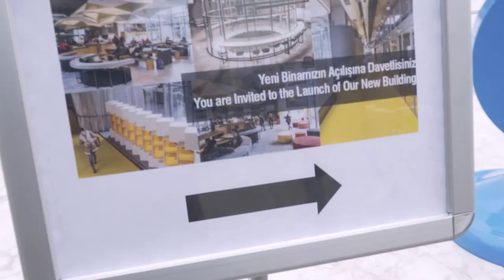Yeni Binamız Açıldı!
Mütevelli Heyeti Başkanımız Hüsnü M. Özyeğin ve Mütevelli Heyeti Üyemiz Ayla Göksel' in katılımı, Rektörümüz Prof. Dr. Esra Gençtürk’ün açılış konuşmasını yaptığıyeni binamız 2 Mart 2017’de hizmete girdi. Kampüsümüze yeni bir soluk getirecek binamız bünyesinde, Teknoloji Transfer Ofisi, Girişimcilik Merkezi, Girişim Fabrikası, Open Fab, Seminer Alanları ve Soulmate Cafe ile süreli olarak faaliyet gösterecek Mimarlık ve Tasarım Fakültesi eğitim alanları ve dört Mühendislik Fakültesi laboratuvarları bulunuyor.

Mütevelli Heyeti Başkanımız Hüsnü Özyeğin ile mezunlarımızın söyleşisi, Girişim Fabrikası Direktörü İhsan Elgin, Girişimcilik Merkezi İdari Yöneticisi Özden Anık Tekir, Teknoloji Transfer Ofisi Direktörü Nilay Papila ve OpenFab Yöneticisi Erdem İnanç’ın sunumları ile devam eden etkinliğimiz girişimci öğrencilerimizin katılımıyla düzenlenen paneller ile gün boyu devam etti. Girişimci mezun ve girişimci öğrencilerimiz kendi projelerini tüm katılımcı ve misafirlere tanıtma fırsatını buldu.